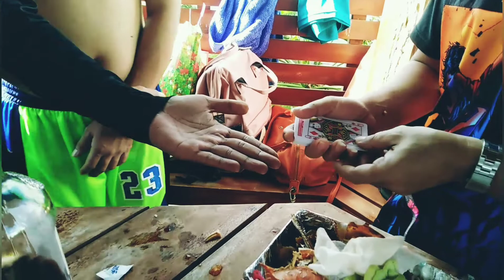MAGIC CARD TRICKS WILL BLOW YOUR MIND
PINAKITA AN KO NG MAGIC TRICKS ANG AKING VISOR